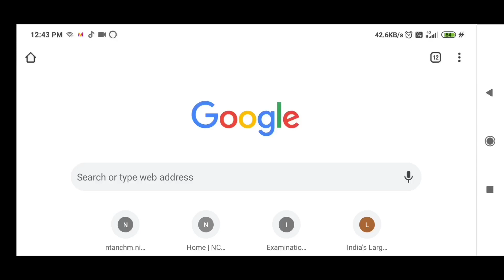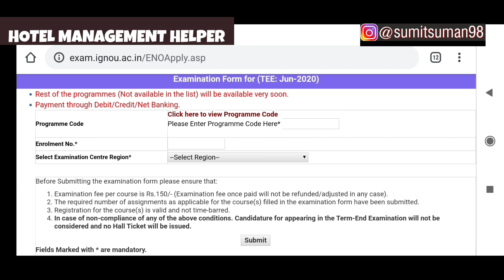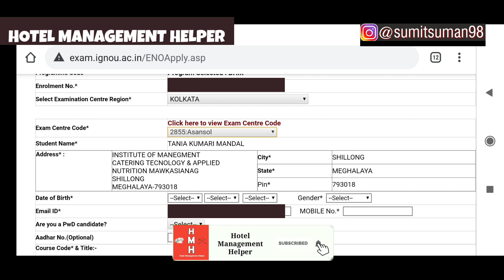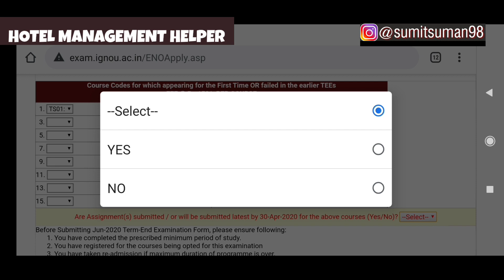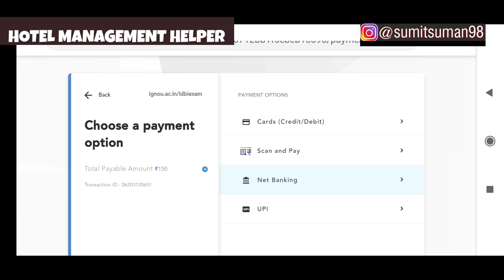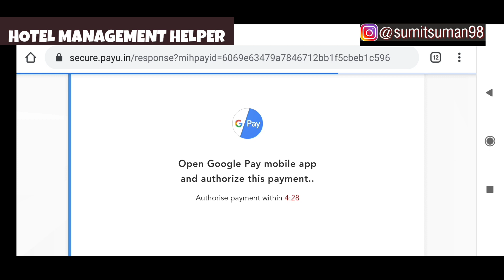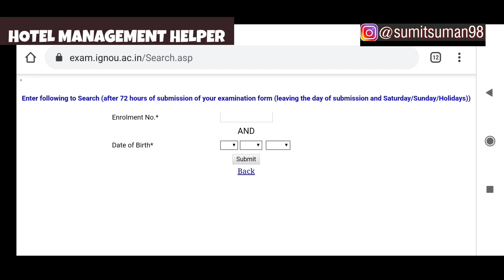HOW TO FILL IGNOU EXAM FORM 2020 | Online Examination Form june 2020